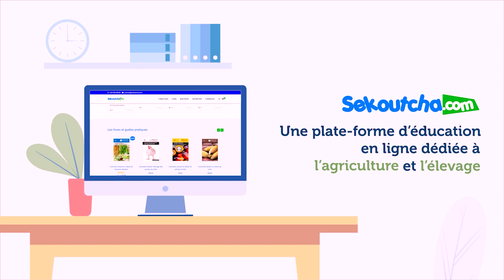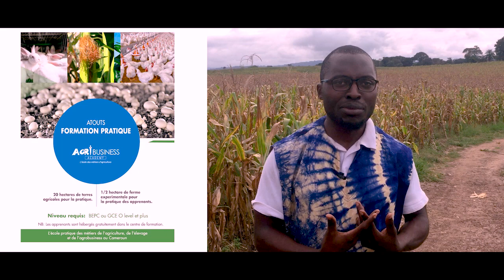COMMENT ACCOMPLIR DE GRANDES CHOSES?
Cette vidéo vous présente dans les plus amples détails, les différents points que vous devez mettre en pratique pour accomplir de grandes choses dans votre vie et même dans votre entourage.

Vidéo complète à ce lien:👇🏽

Ces points sont entre autres:
1) Trouver le but de votre vie
2) Travailler davantage et plus que les autres
3) Vous devez vous entourer des bonnes personnes
4)  Trouver des solutions à chaque obstacles
5) Vous devez être recommandable

Les opportunités dans le secteur d'agrobusiness en Afrique sont nombreuses,si vous vous aussi vous souhaitez nourrir l’Afrique demain, mettez simplement ces conseils en pratique.

pour ceux qui souhaitent se former en agriculture et en élevage en présentiel à Agricbusiness Academy, voici le lien d'inscription:👇🏽

Et pour ceux qui veulent se former en ligne devant leur ordinateur ou téléphone n'importe où, n'importe quand, Cliquez ici Sekoutcha.com